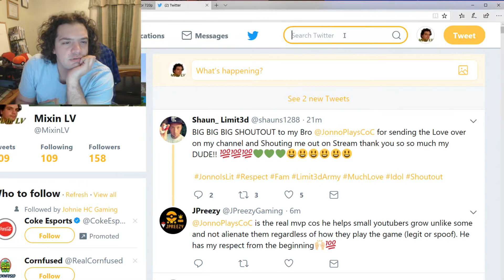GEN 3 IS FINALLY RELEASED!!!!!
IT'S HERE! GEN 3 IS HERE!